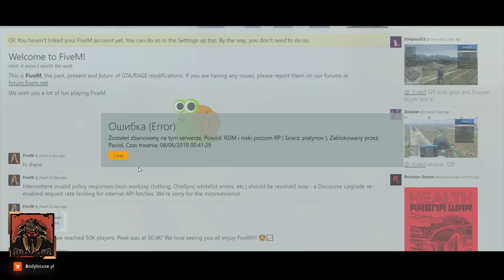PARIS KOLEJNY BAN! WYWIEZIONY PRZEZ POLICJE! ODBIJANIE ZIOMKA ZE SZPITALA! Shoty GTA RP Facebook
🔔Subuj! Z dzwoneczkiem! 🔔

✔️ Spodobał Ci się materiał? Chcesz więcej tego typu filmików?

🙉 Zbudujmy dużą społeczność 🙉

   ⛔Pamiętaj, że treści zwykle zawarte na moim kanale, często nie są przeznaczone dla osób młodszych, więc jeśli nie masz ukończone 16 lat, to nie jest to kanał przeznaczony dla Ciebie.